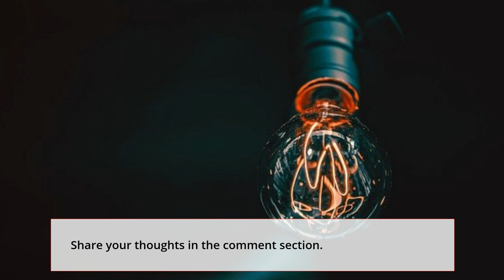90 Days Fiancé star Jasmine Reveals The Reason She Asked Evidence From Gino.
In this video, we will be talking about the newest couple of the 90 days Fiance: Before the 90 Days, Gino and Jasmine. In the video, we will be talking about if their relationship will last long as Jasmine confesses Gio has been lying to her. And yes Jasmine is a little controlling too.